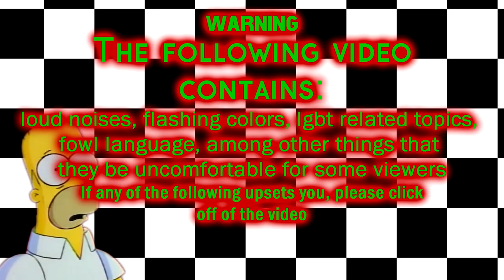{ytp} The Cuckle Sisters Ruin Christmas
Originally I wasn't gonna bother with a Christmas special this year, but after a round of the 20 minute challenge, I decided that this one episode of Chucklevision would be perfect for a poop. Turns out I was right.

00:20 - Letters ~ The Great Comet of 1812
01:25 - You Sexy Thing ~ Hot Chocolate
01:32 - Revelation (Mother Earth) ~ Ozzy Osbourne
01:40 - Running in the 90's ~ Initial D
02:06 - The Eastenders theme mashed up with the Chucklevision theme